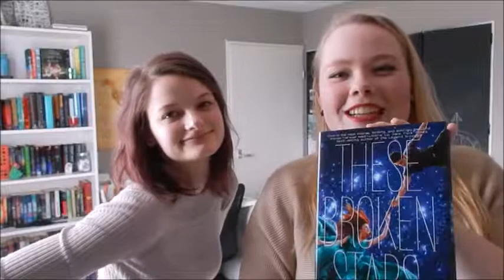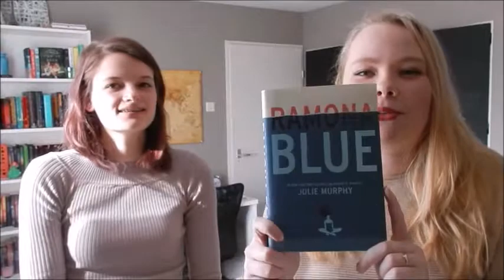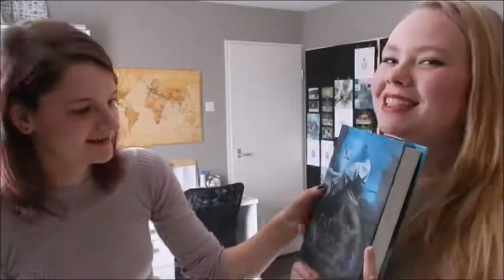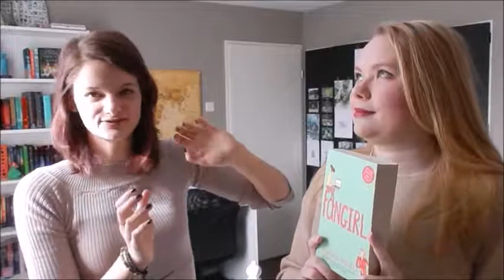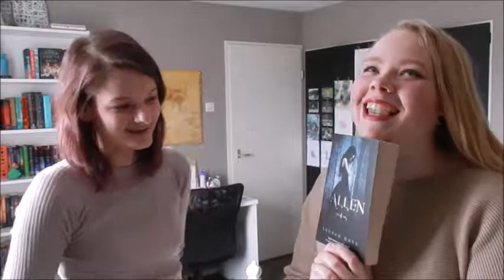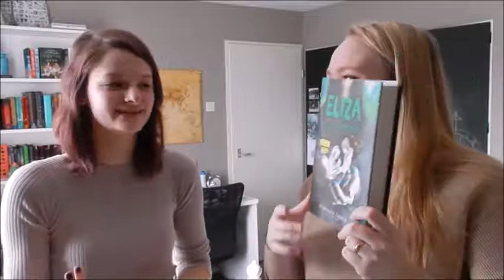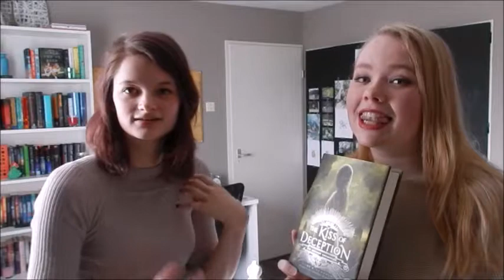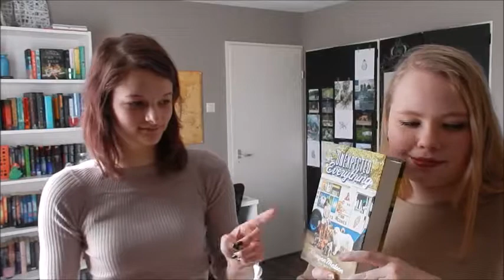Book Cover Challenge {W/ BEST FRIEND}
Okay so I don't know HOW but this video was filmed with a good camera but now I've posted the video it's still grainy? HELP is it because of YouTube, or maybe because I use Windows Movie Maker? Help a gal out.

Hiyaaaa, this week I am joined by my bestest of best friends Elize! She brought her beautiful quality camera so that’s why this video doesn’t look like it is filmed with a potato. I let her guess plots of books and eventhough I was a very tough judge, she did well! I hope you enjoyed us two messing around with books. I can already tell you there will be at least two more videos with this gem in the future, so be sure to look out for those!

Unfortunately I couldn’t find who originally came up with this challenge, but whoever did: kudos to you

The Kiss of Deception – Mary E. Pearson